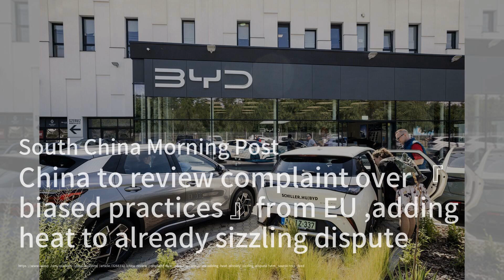HKEX Launches Weekly Options on Hang Seng Tech Index；Alibaba Teams Up with AI Start-ups to Superchar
Welcome to our 《Chinese Finance and Economy Briefing》 program! Today, we have some exciting updates lined up for you. First, the Hong Kong Exchanges and Clearing (HKEX) is all set to launch a weekly options contract based on the Hang Seng Tech Index starting 2 September, pending regulatory approval. This move aims to diversify HKEX's derivative products as new listings and trading turnover slow down. Plus, they're offering these new contracts at a 50% trading fee discount with waived commission until February 2025! Next up, Alibaba is making waves by collaborating with six top Chinese AI start-ups to enhance its workplace messaging platform, DingTalk. This partnership is expected to introduce advanced AI features to DingTalk's massive user base of over 700 million by the end of 2023, giving it an edge in the competitive market against rivals like Tencent's WeCom and ByteDance's Feishu. Lastly, China's Ministry of Commerce is reviewing complaints from the machinery industries about the EU's